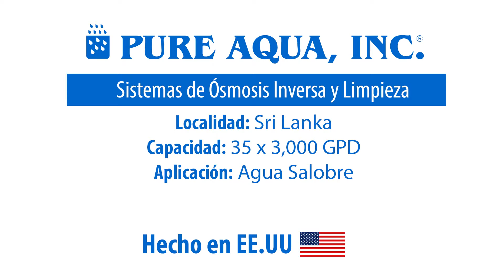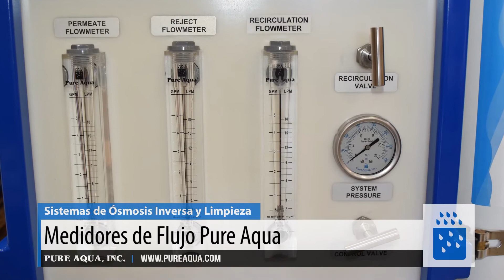Sistemas de Ósmosis Inversa y Limpieza Sri Lanka 35 x 3,000 GPD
Aplicación: Agua Salobre

Pure Aqua diseña sistemas de tratamiento de agua para la purificación en todo el mundo. Treinta y cinco sistemas de ósmosis inversa y limpieza fue enviados para una empresa en Sri Lanka para agua salobre. Cada sistema está diseñado para producir tres mil galones de agua por día.

Características:

• Filtro Multimedia
• Filtro de 5 Micrones
• Porta Membranas FRP
• Membranas Hydranautics
• Monitor de Conductividad del Permeado
• Sistemas de Dosificación Química

Para obtener más información, por favor haga clic aquí.